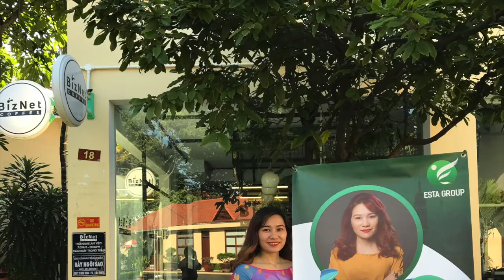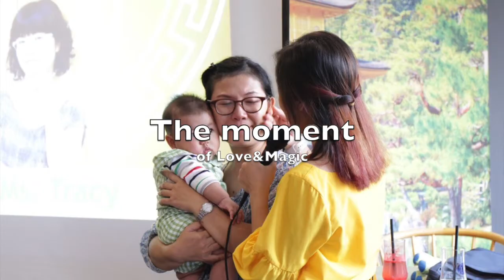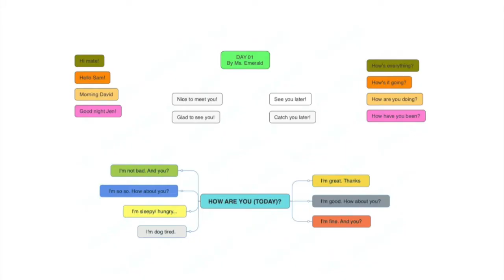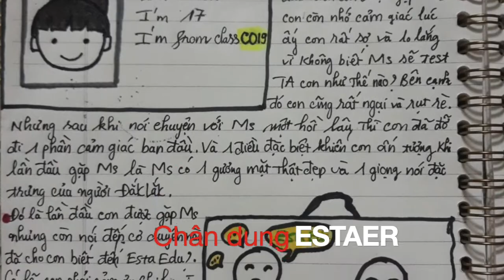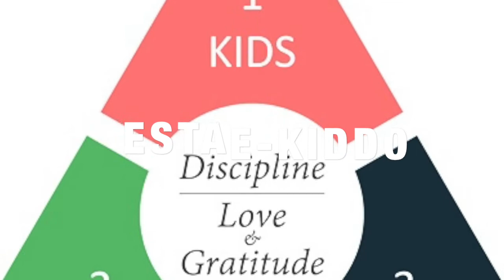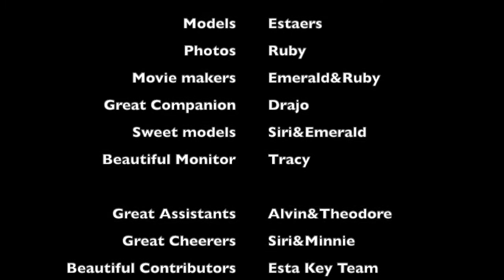HÀNH TRÌNH ESTA 2 TUỔI - ESTA'S 2 YEAR JOURNEY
Bạn yêu thương,

Hai năm là một hành trình chưa gọi là dài nhưng cũng không còn ngắn để đặt nền móng cho một sứ mệnh lớn lao - Tiếng Anh ngôn ngữ thứ hai của người Việt - Esta đã luôn kiên định bước những bước chân chập chững trên con đường vốn dĩ chưa có bước chân qua.
Với Esta, chỉ cần chúng ta đủ yêu, đủ thương, đủ sáng suốt & đủ vững chãi thì đích đến ấy có xa đến đâu đi chăng nữa, chúng ta nhất định đến đó trong hạnh phúc và bình an bởi ta không sống để chờ giây phút chạm vào đích đến, ta thực sự sống trong mỗi bước chân đi.

Love&Gratitude,
     Emerald